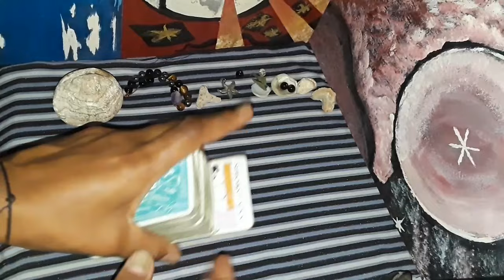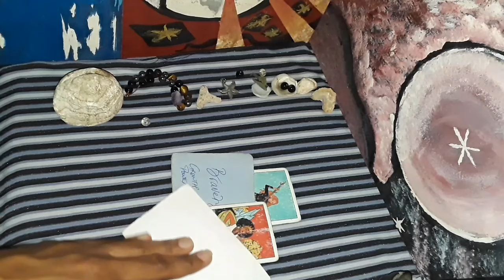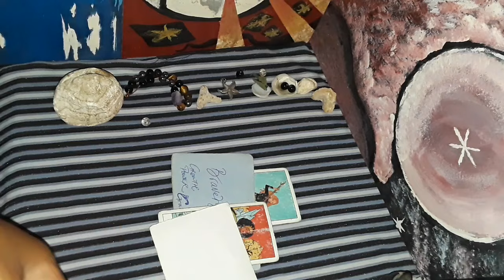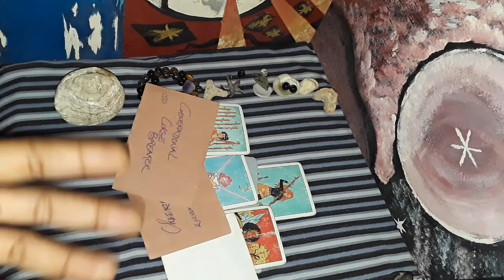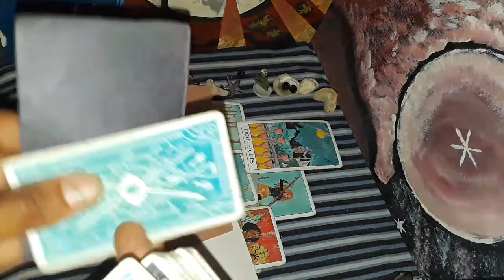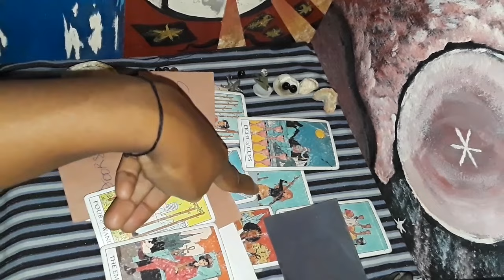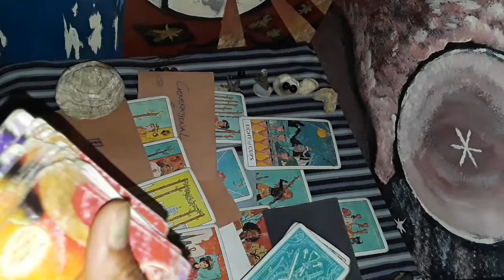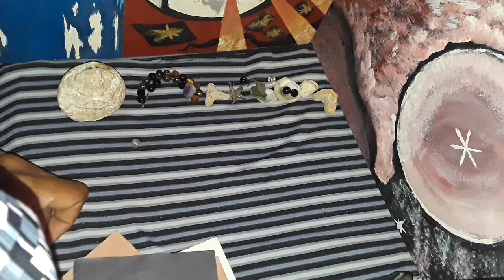♋ Cancer you are the best they ever had, mvp on top